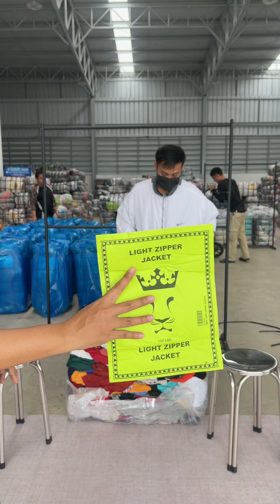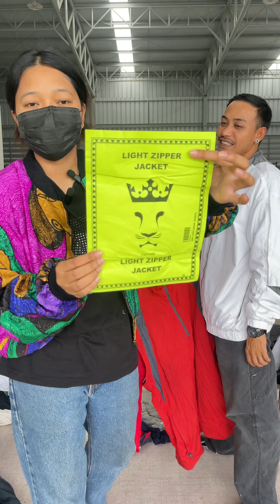เสื้อผ้าร่ม ป้ายมงกุฎเขียว ￼💥โปร 3900฿💥 งานเกรดเอาผ้าสะอาด